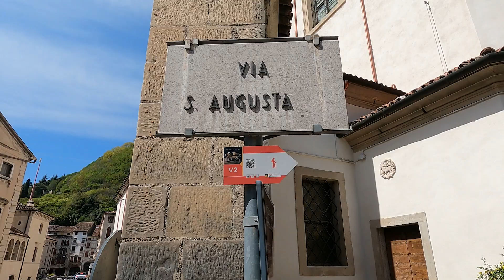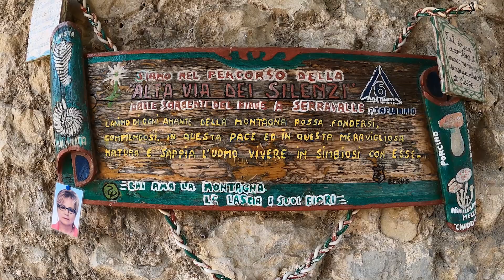Avventura al santuario di Sant'Augusta di Serravalle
Ragazze e ragazzi belli, con Emanuela siamo andate a percorrere il sentiero che porta dal centro di Serravalle fino al santuario di Sant'Augusta, patrona, assieme a San Tiziano, di Vittorio Veneto.
Il persorso è abbastanza breve e semplice ma un po' sconnesso e in alcuni tratti leggermente ripido. Però arrivare lì in alto regala una vista pazzesca sulla pianura e con il bel tempo, fino al mare!
Da lì il percorso proseguirebbe, ma noi avevamo altre mete per quella giornata.
Venite con noi e buona visione!